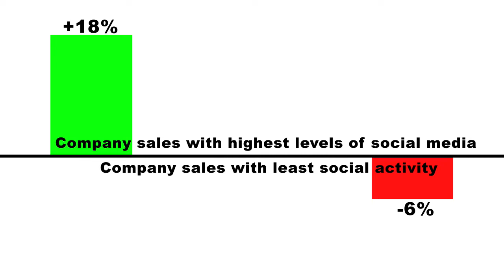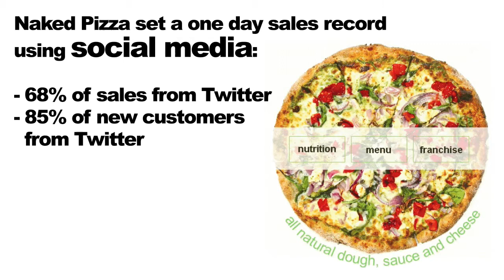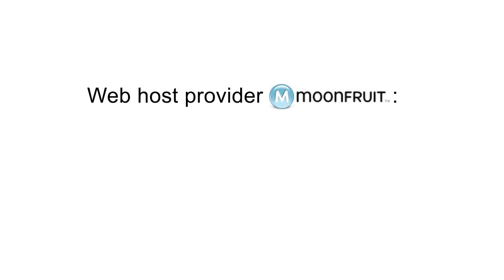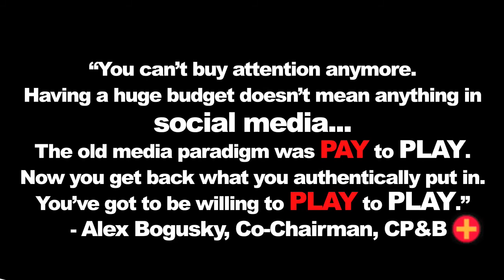Social Media ROI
Social Media ROI: The data provided for this video comes from a book called, Socialnomics, compiled by Erik Qualman.

This video showcases several Social Media ROI examples along with other effective Social Media Strategies.